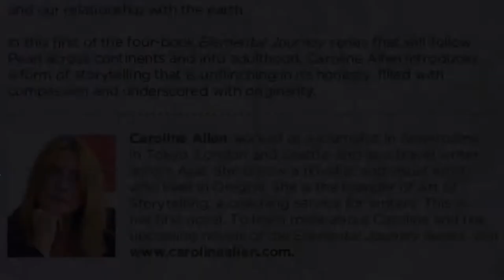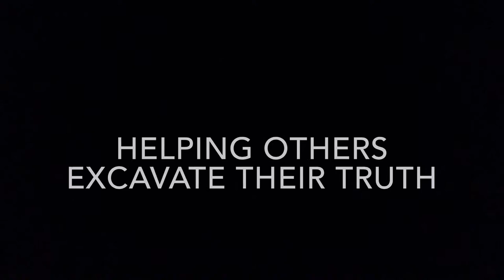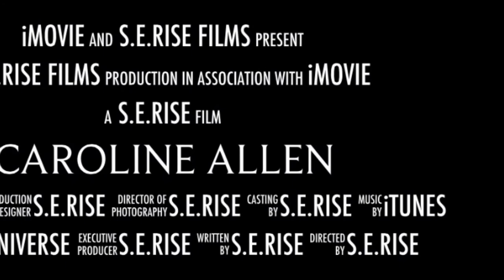Caroline Allen Author Trailer created by S.E.Rise Films